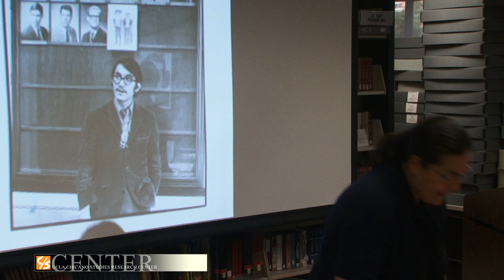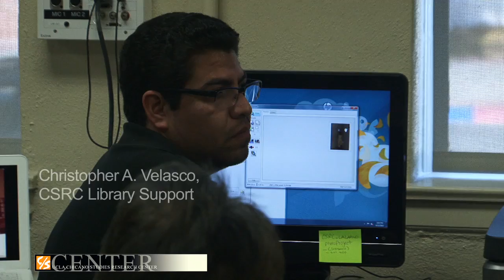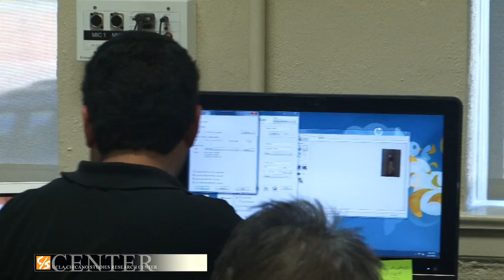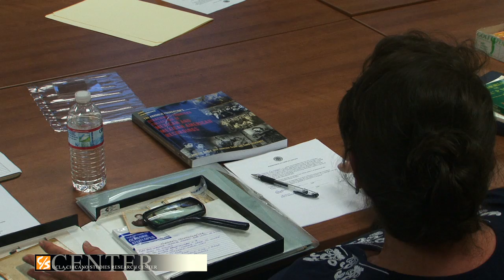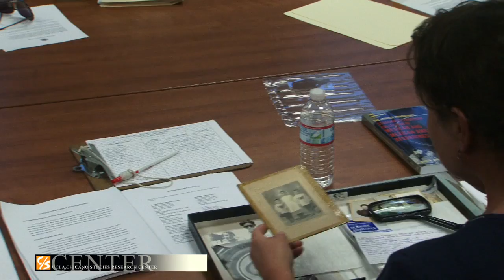CSRC Workshop: Preserving Family Photographs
This Friends of the Library workshop at the UCLA Chicano Studies Research Center (CSRC) covered basic archival principles for preserving family photographs. Participants learned the basics of arranging, describing, storing, and digitizing photographs for long-term preservation. Participants had the opportunity to digitize a small selection of their photographs and showcase them in the UCLA Digital Library as part of a larger initiative to document, preserve, and provide online access to a collection of Chicano family albums. These photographic records reveal a dynamic history of day-to-day life for Chicanos and Chicanas in Los Angeles.

To join the Friends of the Library and participate in related events, please visit the Giving page of the CSRC